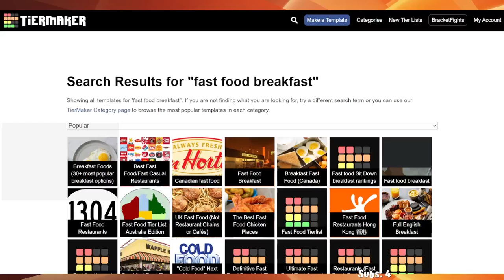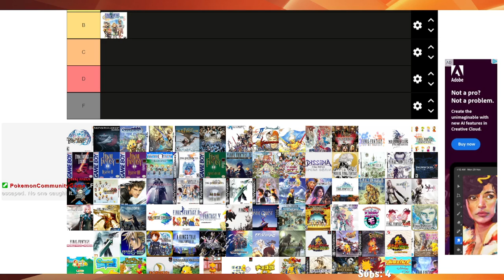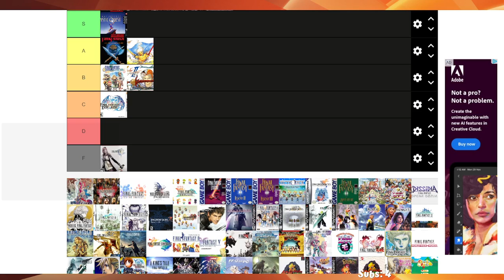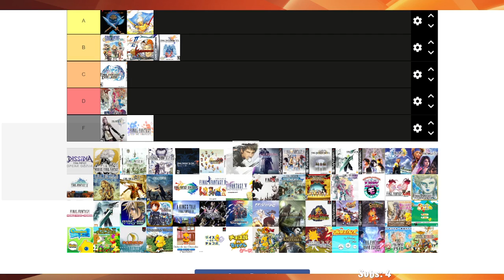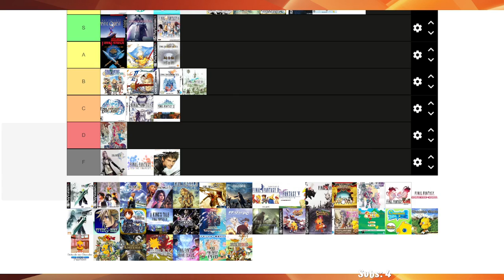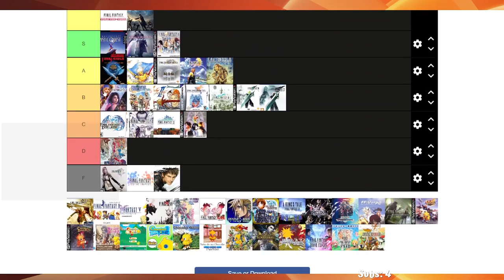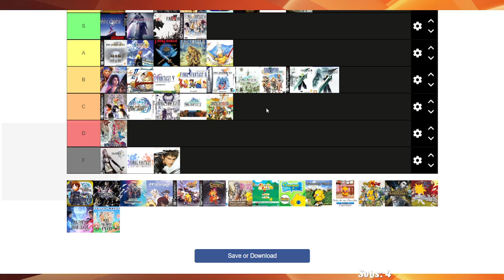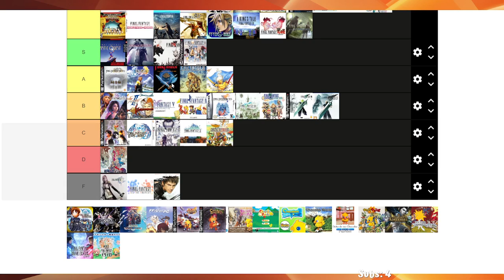Final Fantasy Games! With Prof! - Tier Lists - Pt 2